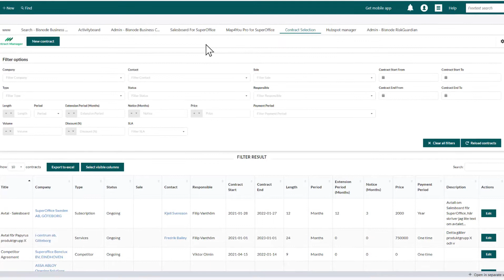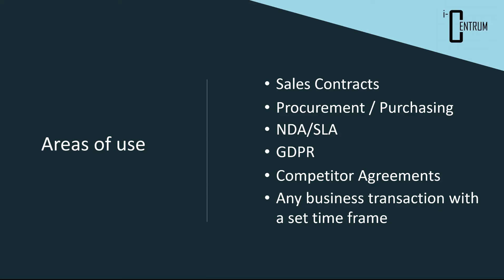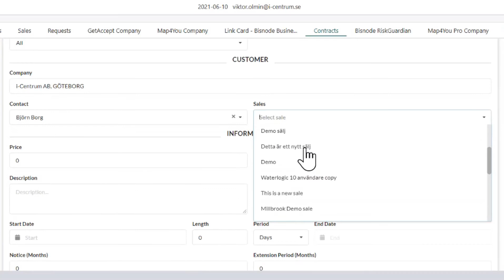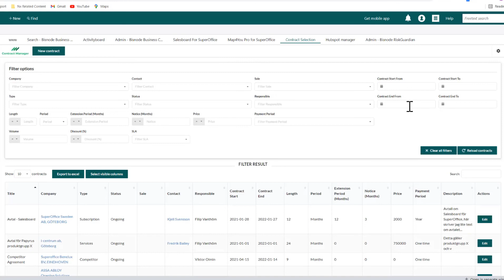Contract Manager for SuperOffice CRM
An app to help you easily manage your contracts in your CRM.
Create, update, and set reminders.